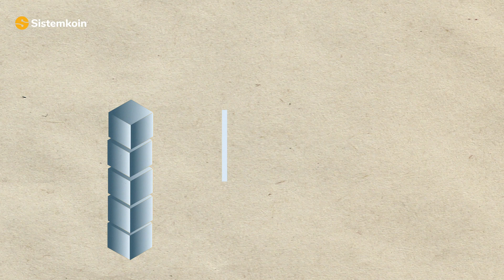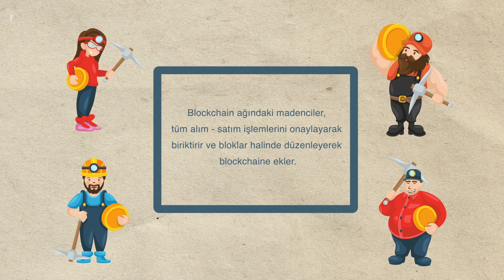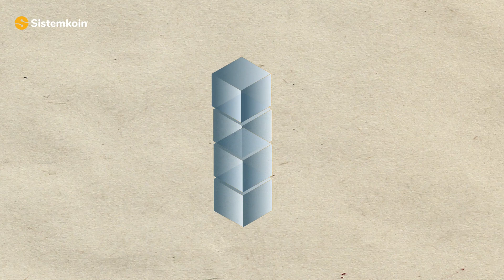Kripto Para Madenciliği Nedir? Nasıl Çalışır? | What Is Cryptocurrency Mining? How Does It Work?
Kripto para madenciliği nedir?
Kripto para madenciliği, teknik olarak, zor bulunan ve bulunması giderek zorlaşan bir sayıyı bilgisayarınıza buldurmak olarak tanımlanabilir. Kripto para madenciliği denildiğinde, çoğu kişinin aklına yaygın kullanımı olan “kripto para (coin) elde etmek” gelir. Ancak madenciliğin tek amacı bu değildir.

Kripto para madenciliği, aynı zamanda madenci denilen bilgisayarlar aracılığıyla blockchaini sürdürme görevini de yerine getirir. Kısaca özetlemek gerekirse, kripto para madenciliği kavramı ile iki şey kast edilir: yeni bloklar ekleme suretiyle blockchaini devam ettirmek ve blockchaine eklenen blokların bir sonucu olarak coin üretimi.

Nasıl çalışır?
Detaylara girmeden önce, madenciliğin çalışma mantığını şu şekilde özetleyebiliriz: alım -satım taleplerinin yer aldığı yeni bir blok oluşturulur ve bu blok onaylandığında blockchaine eklenir. Bu süreçte yer alan, taleplerin geçerliliğini onaylayan madenciler ise, bu çabalarının karşılığı olarak bir miktar coin elde eder. Görüldüğü gibi hem blockchain sürdürülür hem de sisteme yeni coinler eklenir. Kripto para madenciliği, en sade haliyle bu şekilde ifade edilebilir.

Burada madenci bir nodedur yani blockchainin bir kopyasına sahiptir. Blockchain ağındaki madenciler, tüm alım - satım işlemlerini onaylayarak biriktirir ve bloklar halinde düzenleyerek blockchaine ekler. Bu süreçte öncelikle, blockchainde gerçekleştirilen her işlemin hashi alınır. Burada hash kavramı, veri işlemeyi kolaylaştıran bir tür algoritma olarak düşünülebilir. Hashi alınan bu işlemler, eşler olarak düzenlenir ve kök hash olarak adlandırılan ağacın zirvesine ulaşasaya kadar hash edilir. Kök hash, bir önceki bloğun hashi ve nonce (rastgele bir sayı) ile birlikte bloğun başlığına yerleştirilir, blok başlığı hash edilir ve bloğa özel bir çıktı elde edilir. Madenciler, geçerli bir hash bulasaya kadar başlığı bu şekilde tekrar tekrar hash eder. Geçerli bir hash bulunduğunda ise blok blockchaine eklenir.